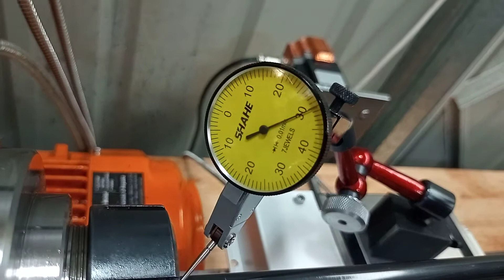DIY ER40 Collet Chuck - Longer Run-Out Test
Testing run-out at length. I didn't have anything super accurate, so used a 1/2" shank I found lying around.